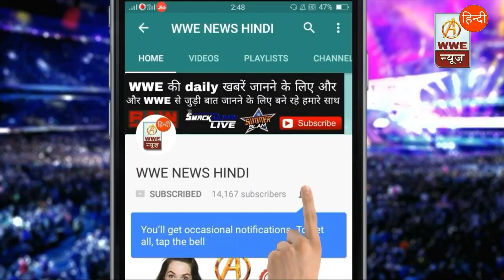5 WWE Superstar जो‌ पहले फ़ौजी थे...